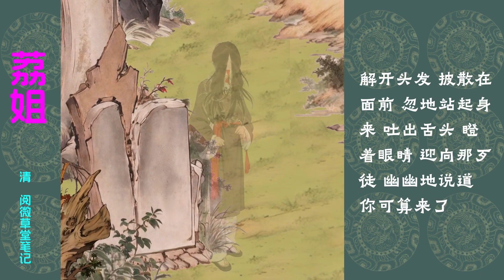"聽說他兒子昨天晚上在外遇到鬼了" 中文字幕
小人书 连环画
带您回味
儿时单纯的快乐
持续更新中。。

小人書 連環畫
帶您回味
兒時單純的快樂
持續更新中。 。